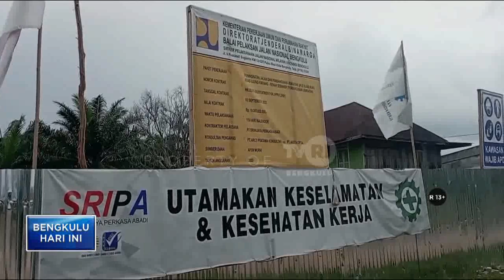PEKERJAAN JALAN INPRES BERJALAN 2024